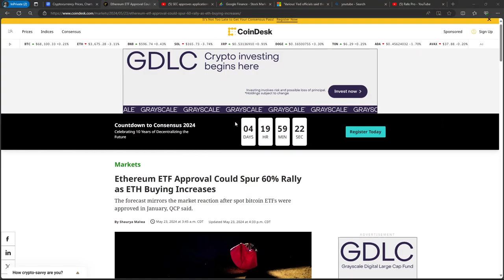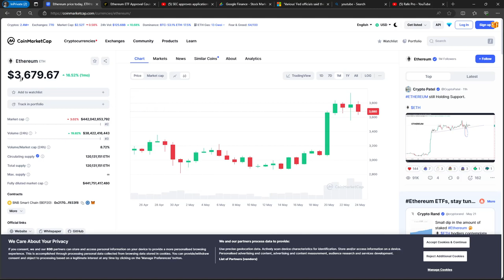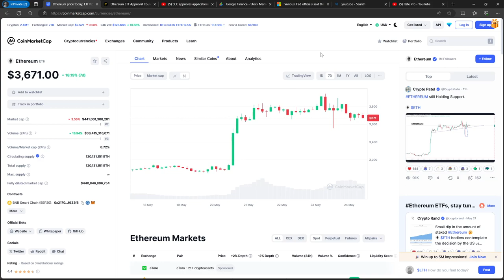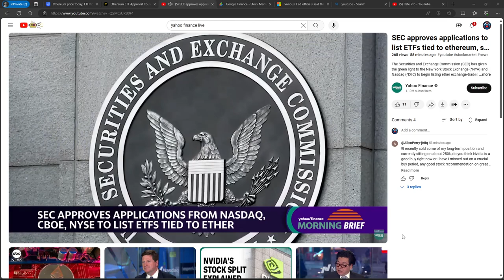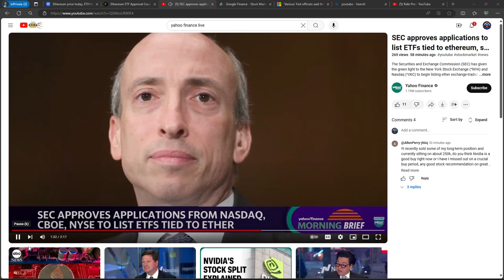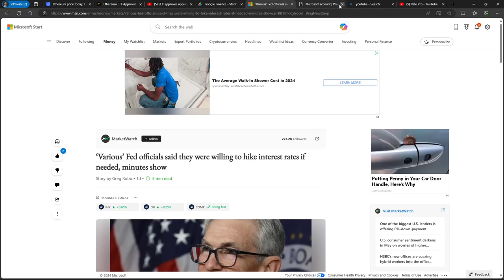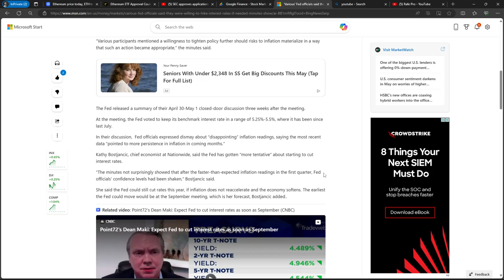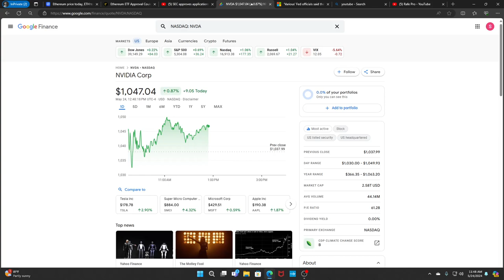Ethereum ETF Approved! | Inflation Impact on Stocks | Crypto Talk & Stock Market Insight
Hey everyone, welcome back to the channel: Live with Rafe Pro! In today's video, we're diving into two major financial updates that you don't want to miss.

Segment 1: Ethereum ETF Approval
Yesterday, the SEC approved the first Ethereum ETF, marking a significant milestone in the cryptocurrency world. We'll break down what this means for investors, the potential impact on the market, and why this approval is a game-changer for Ethereum and the broader crypto ecosystem.

Segment 2: Inflation Impact on the Stock Market
Inflation remains a hot topic, and the numbers aren't looking good. Despite the Federal Reserve's efforts, inflation isn't coming down as hoped. We'll explore the latest inflation data, how it's affecting the stock market, and what investors can do to navigate these turbulent times.

Topics Covered:

- What is an ETF?
- The significance of the Ethereum ETF approval
- Market reactions and future implications
- Current inflation data and its impact on the economy
- Strategies for investors during inflationary periods

Stay savvy and keep investing smart!

Sign-Up with this link to get started trading: As well as receive sum free shares when you sign-up through this link and link a bank account to your Robinhood account! Thanks